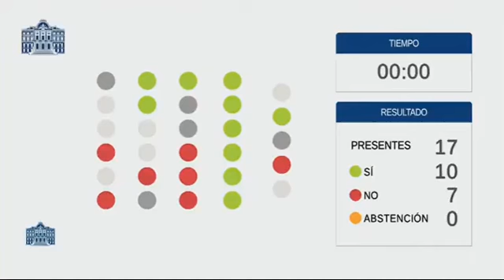Aprobada PNL de Podemos Asturias sobre nulidad de juicios por motivos políticos en la dictadura...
Comisión de Presidencia
7 de febrero de 2022

Proposición no de ley ante Comisión del Grupo Parlamentario Podemos Asturies sobre nulidad de los juicios por motivos políticos vinculados a la República o a la defensa de la democracia durante la Dictadura o la Transición, nulidad del art. 2 e) y f) y concordantes de la Ley de Amnistía y condena de los delitos de desaparición forzada de personas, en particular de los llamados "bebes robados".

A favor: Podemos, IU y PSOE  (10)
En contra votaron Foro, Vox y Ciudadanos (7)